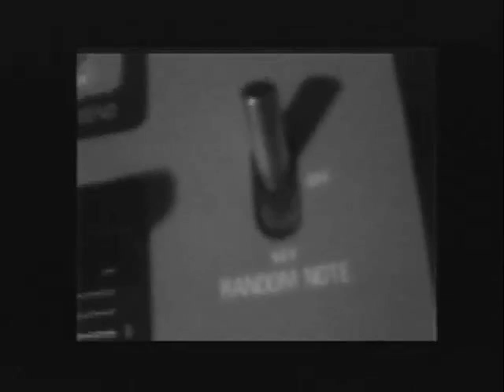You Will See - Louis Cole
This is a song by Louis Cole entitled "You Will See"
This Video Documents the actual recording process

Additional orchestral parts: Louis Cole, Steven Cole, Linda Cole
Lyrics:

 No is a word, that fuels people, determined
 never is a word that only makes you dream
 makes you dream

 deep in our selves, beyond nature, we feel it
 right in our sight too big for us to see,

 most of the road, but not landscape, drive through it
 knowledge is a cloud that changes with the air,
 with the air

 one flash of light, goes time's history, in meantime
 choose your beliefs, they'll soon become the truth,